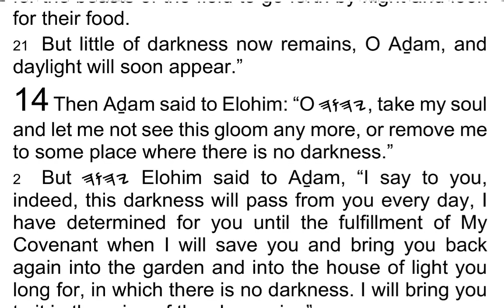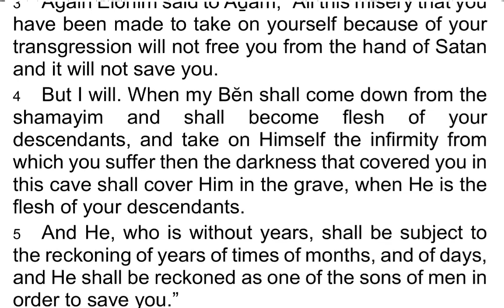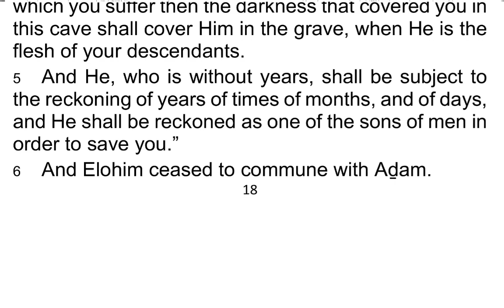The 1st Book of AḎAM & ḤAWWAH / Adam & Eve 14 - I Read My Scriptures! ❤️ 📖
1 Then Aḏam said to Elohim: “O 𐤉𐤄𐤅𐤄, take my soul and let me not see this gloom any more, or remove me to some place where there is no darkness.”

2 But 𐤉𐤄𐤅𐤄 Elohim said to Aḏam, “I say to you, indeed, this darkness will pass from you every day, I have determined for you until the fulfillment of My covenant when I will save you and bring you back again into the garden and into the house of light you long for, in which there is no darkness. I will bring you to it in the reign of the shamayim.”

3 Again Elohim said to Aḏam, “All this misery that you have been made to take on yourself because of your transgression will not free you from the hand of Satan and it will not save you.

4 But I will. When my Bĕn shall come down from the shamayim and shall become flesh of your descendants, and take on Himself the infirmity from which you suffer then the darkness that covered you in this cave shall cover Him in the grave, when He is the flesh of your descendants.

5 And He, who is without years, shall be subject to the reckoning of years of times of months, and of days, and He shall be reckoned as one of the sons of men in order to save you.”

6 And Elohim ceased to commune with Aḏam.